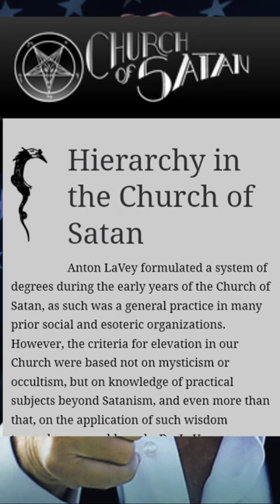About Those MAGA Hats...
It's strange that MAGA happens to be the 5th degree in the Church of Satan's hierarchy, especially considering that Donald J. Trump ALSO matches how the bible describes the Antichrist. Knowing this, why would Christians (or anyone else) wear the Mark of Trump on their foreheads?

ABOUT
My channel covers current events and bible prophecy, especially as they relate to the Antichrist.